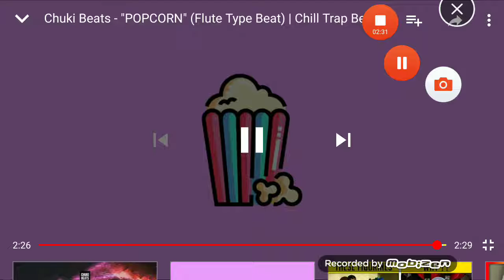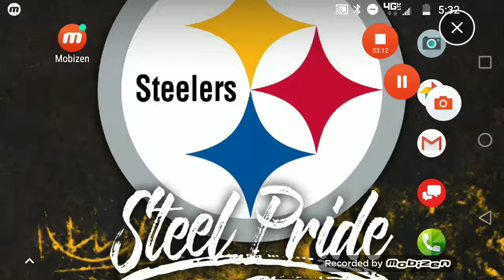'A Iowa State of Mind' new rap prod. Kadabgamer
PRODUCED BY Kadabgamer

Licensed by American Music Assosiation Of America